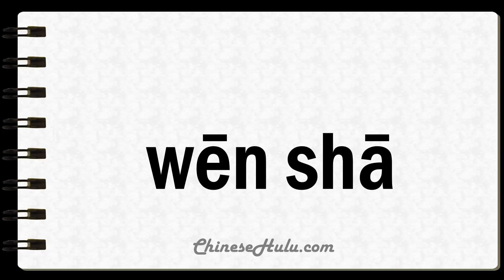How to Say Windsor in Mandarin Chinese